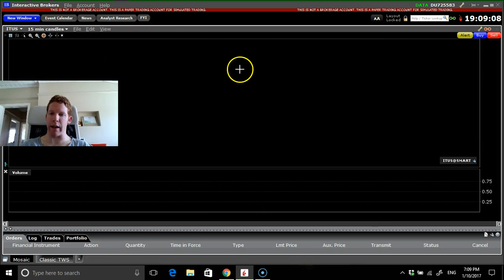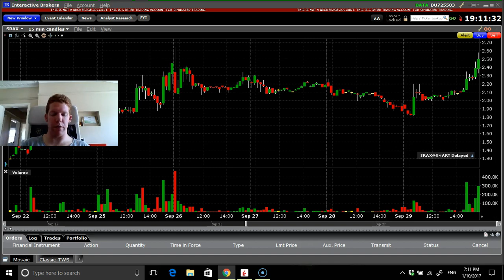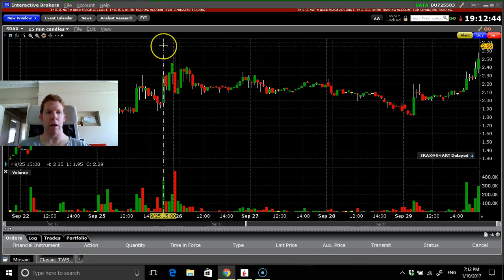$SRAX break out play or dip buy opportunity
SRAX has been moving nicely recently and will definitely be watching this for a break of 2.58 or a bounce off support at 2.29, happy trading everyone and let's have a great week.